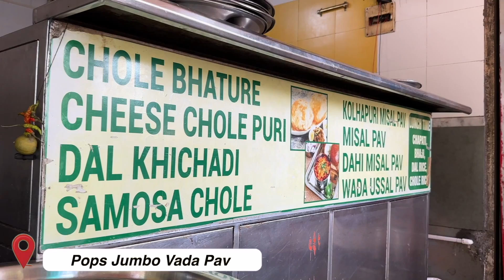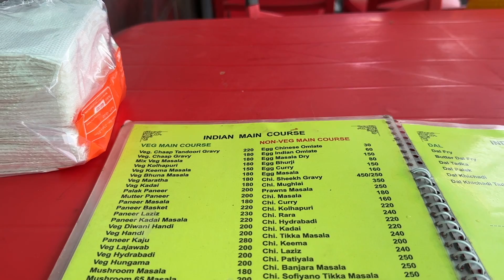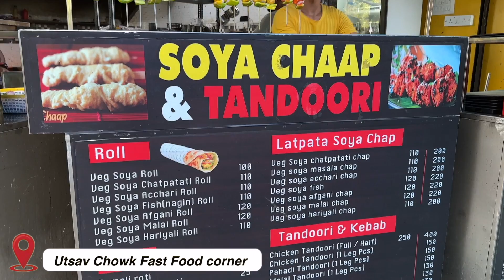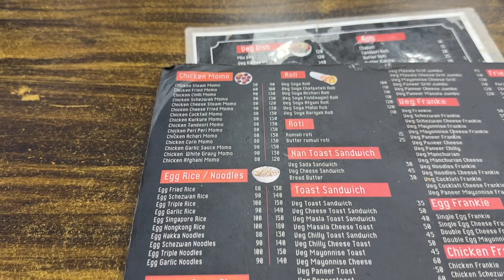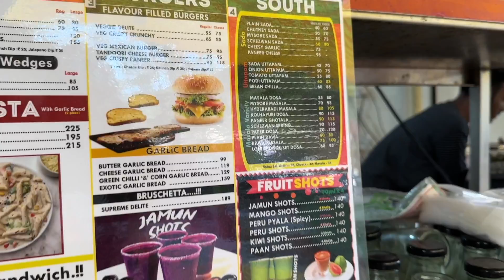Best Food Near Vashi Station | Chinese platter, Chole Bhature, Garlic bread and more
A busy station in the harbour line has called us. This time its vashi station and we're covering the best food near vashi station. Watch now to know more.

Locations I ate from:
1. Pops Jumbo Vada pav: 3X7X+R4W, Sector 30, Vashi, Navi Mumbai, Maharashtra 400703
2. Momos Point: Sector 30, Vashi, Navi Mumbai, Maharashtra 400703
3. Utsav chowk fast food corner: 3X8X+86V, Sector 30, Vashi, Navi Mumbai, Maharashtra 400703
4. Snackwich: Kiosk 8D, Vashi Railway Station, Forecourt Area, Vashi, Navi Mumbai, Maharashtra 400705
5. Bikks Bikaner: Haware Infotech Park Shop No-G04, Sector 30A, Vashi, Navi Mumbai, Maharashtra 400703